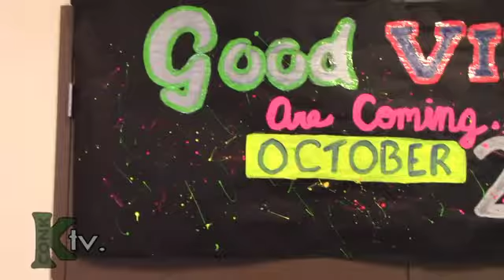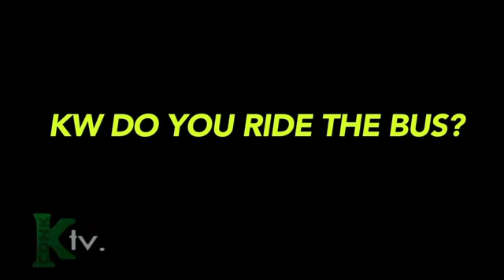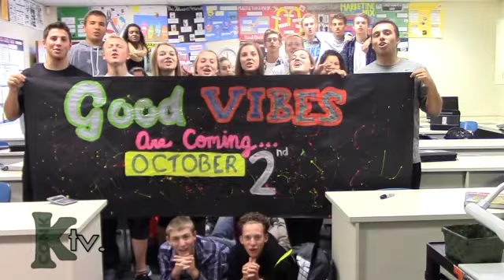CTV 9 24 14 small